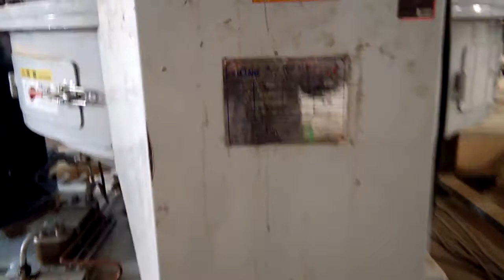YULONG New Generation XGJ850 2.5-3.5T/H Pellet Machine